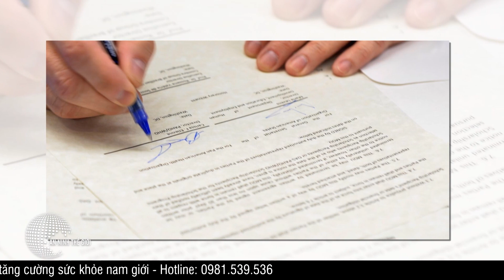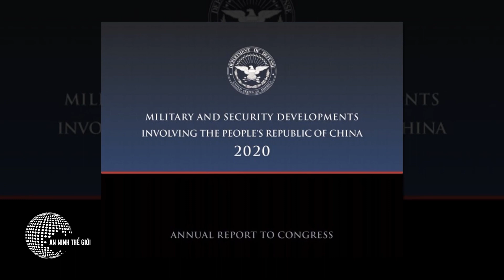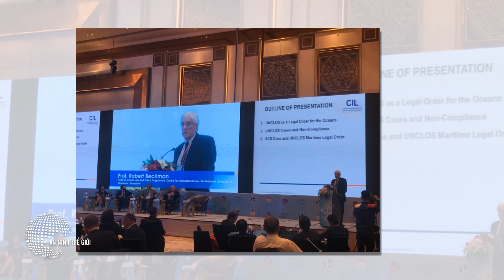Tin tức Biển Đông mới nhất ngày 06/09 | Trung Quốc cảnh báo ASEAN về “kẻ gây rối” Mỹ | ANTG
ANTG | Tin tức Biển Đông ngày 06/09
Trung Quốc cảnh báo ASEAN về “kẻ gây rối” Mỹ tại Biển Đông
Dân quân biển: Lực lượng “hung thần” của Trung Quốc tại Biển Đông
Bước đi pháp lý mới của Việt Nam ở Biển Đông
Bắc Kinh âm mưu triển khai thêm tàu sân bay ra Biển Đông

Cảm ơn Công ty Cổ phần Sao Thái Dương đã đồng hành cùng chương trình.
TPBVSK MANUP
Công dụng:
-Hỗ trợ tăng cường sức khỏe nam giới.
-Mỗi lần uống 1 viên. Nên uống trước khi ngủ từ khoảng 2-5 giờ.
-Bảo quản nơi khô tránh ánh nắng trực tiếp.
Đối tượng:
-Nam giới từ 18 tuổi trở lên.

Kênh An Ninh Thế Giới - ANTG là kênh tổng hợp tin tức, thời sự, văn hóa, lịch sử Việt Nam và thế giới. ANTG mong muốn giúp người xem nắm bắt thông tin hữu ích, chính xác và lý giải bí quyết vươn lên của các quốc gia, cũng như học hỏi các kinh nghiệm quý báu để phát triển kinh tế, khoa học công nghệ và quản lý xã hội.